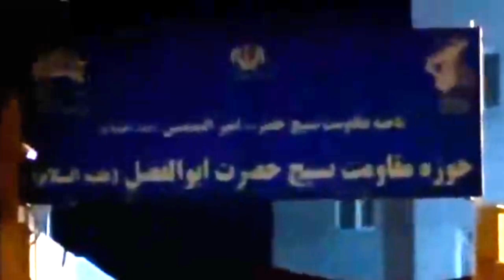یزد: به آتش کشیدن پایگاه بسیج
اولین روز اعتراضات از فراخوان سراسری چهارشنبه‌ سوری ۲۲، ۲۳، ۲۴ اسفند

 دوشنبه ۲۲ اسفند ۱۴۰۱